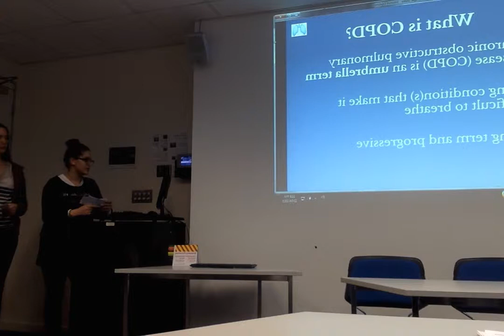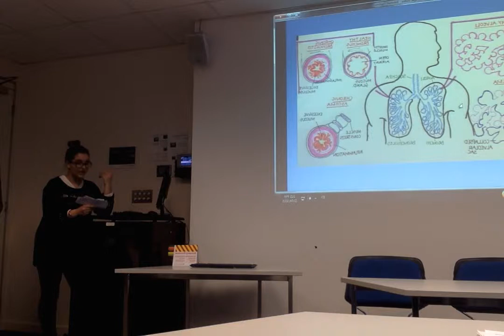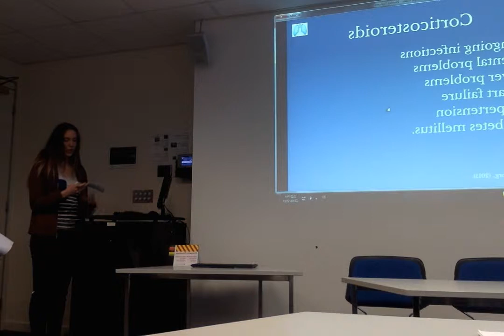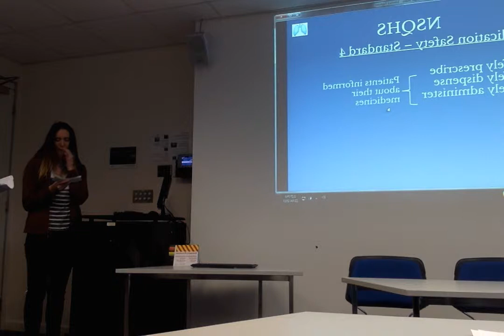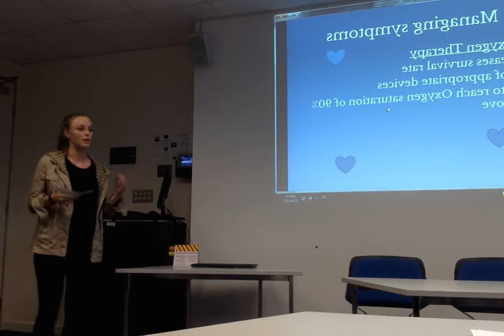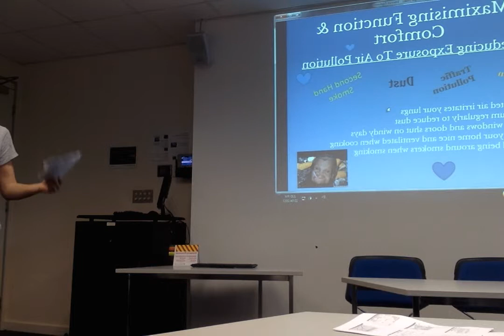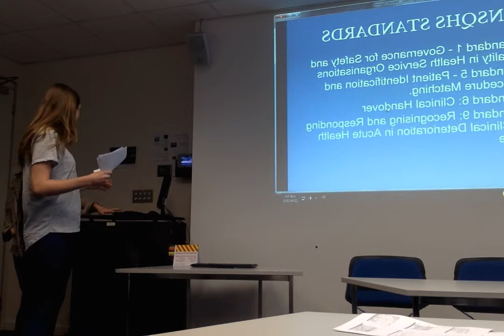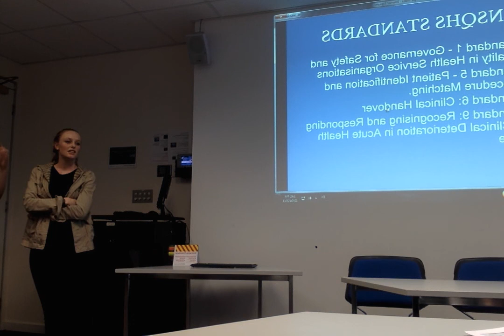Group 17, Respiratory, Gary Hanson. Nur2106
NUR2106 assignment - Respiratory, COPD Group 17